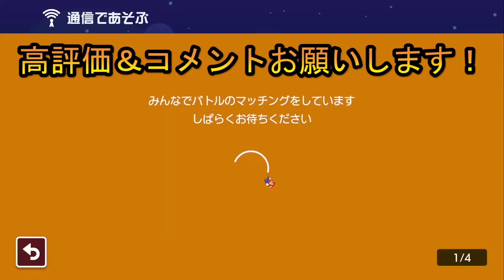ここで奪い合いはキツイwwww【マリオメーカー2】